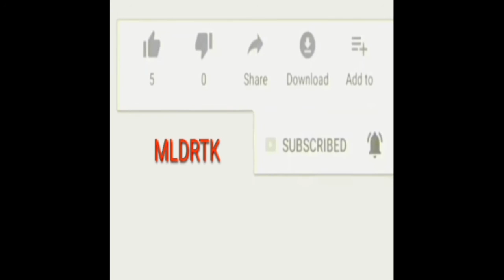ಶಿವರಾಜಕುಮಾರ್ ಸ್ಟೇಜ್ ಮೇಲೆ ಡ್ಯಾನ್ಸ್ making video Kannada|ringtone status popular|shivarajkumar